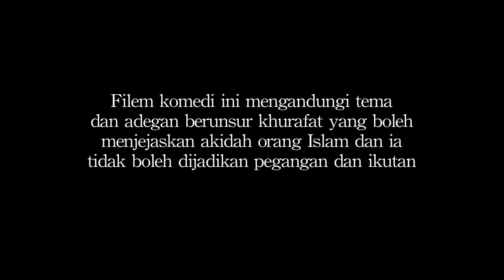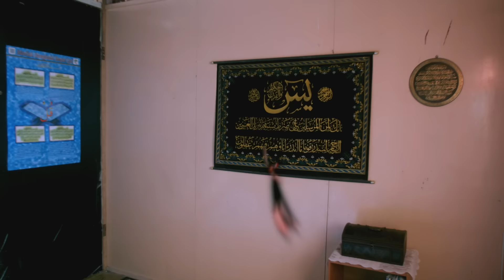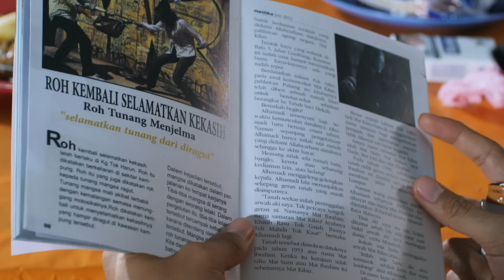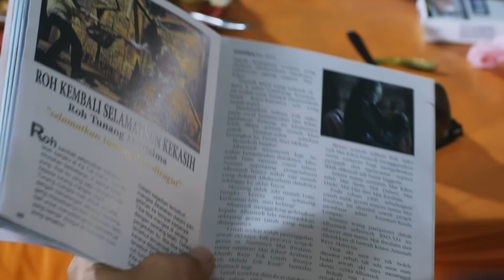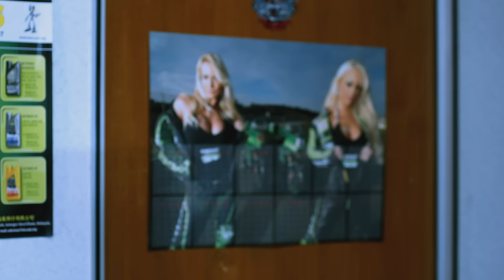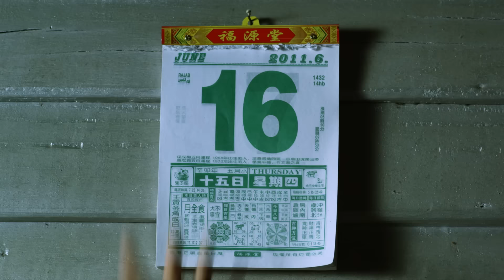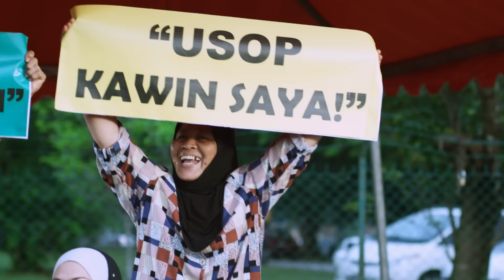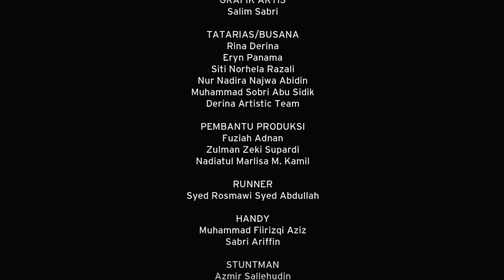Hantu Kapcai - Full Movie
Directed by : Ghaz Abu Bakar
Cast:  Zizan Razak
           Remy Ishak
           Neelofa
           Fizz Fairuz
           Izzue Islam
           Neelofa Mohd Noor

Sypnosis:
Hantu Kapcai (digayakan sebagai H4NTU K4PC41) merupakan sebuah filem aksi komedi Malaysia 2012 arahan sulung Ghaz Abu Bakar terbitan Showbiz Productions. Dibintangi oleh Zizan Razak, Remy Ishak, Izzue Islam dan Fizz Fairuz; filem ini ditayangkan pada 27 September 2012